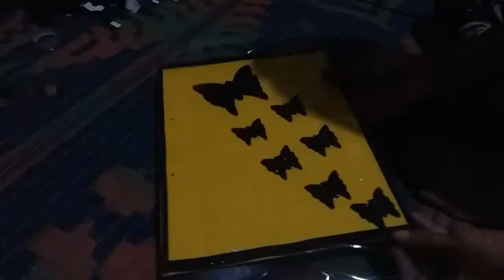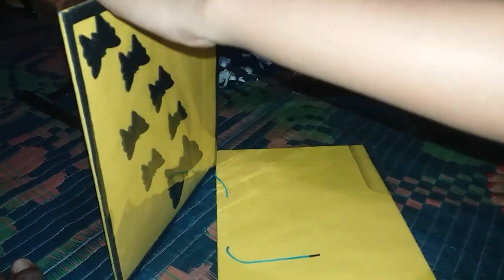স্কুলের হাতের কাজ কিভাবে বানাবেন/school project ideas easy/sawdagarart.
today I'm sharing with you:
কভার পেজ ডিজাইন

কভার ফাইল তৈরি

কভার পেজ

কভার পেজের ডিজাইন

স্কুলের হাতের কাজ বানানো

স্কুলের হাতের কাজ

স্কুলের ছবি আকা

cover file

cover file make

cover file design

cover file project

cover file decoration ideas

school project

school project work

vidyalay ka project

project

project book

project khata design

project kaise banate hain

Art paper
glue
Pencil
Foam sheet
Scissor
Saluetiv
Practical book
Scale